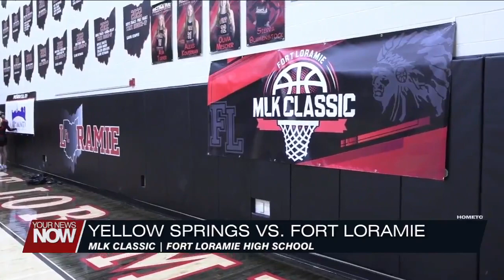Liberty-Benton, Russia and St. Marys Wins in 2nd Annual MLK Fort Loramie Classic